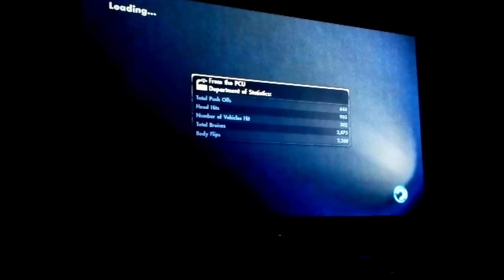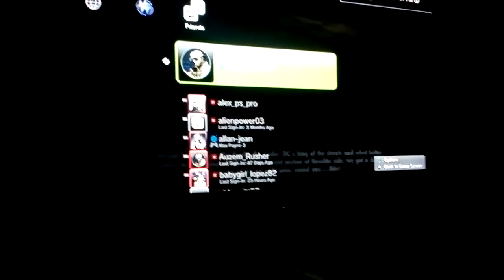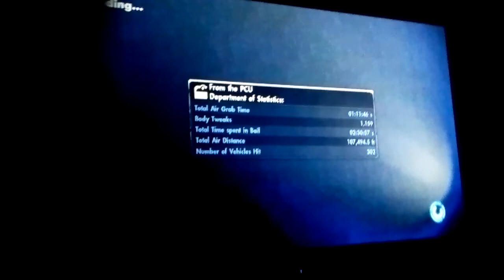Ps3 online skate3 gameplay